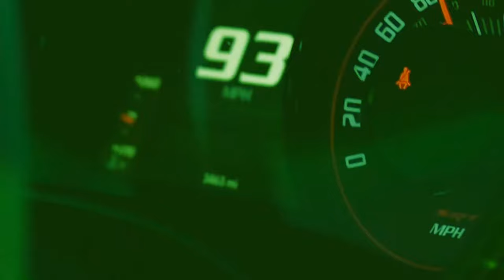NBA YoungBoy - Did It Again [Music Video]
★ BNC Records Presents: NBA YoungBoy - Did It Again
Directed + Edited by BNC Records
Song Produced by PlayboyXO
Director of Photography: BNC Records
Steadicam by BNC Records
Ex. Produced by BNC Records

★All visuals posted here are recorded & edited by me, under no circumstance should you post our content without direct permission from me.

★ I am not the official YouTube channel of YoungBoy Never Broke Again. All Videos Posted Here Are Fan-Made And Credited To Atlantic Records/Never Broke Again LLC Recording Artist "Kentrell DeSean Gaulden" aka "NBA YoungBoy".

★Channel INFO
Treyblowin is a freelance channel where you’ll see a mixture of new Hip Hop Music releases from YoungBoy Never Broke Again & other artists which our team will edit videos of the respective artist carefully to give you better feeling when you are listening to the music also we will try to add educational value to Hip Hop community music so we think you would be feeling way better in our channel against playing the music with image and without any information related to post in other channels.

★We always ensure the rights from the respective labels, music, to post their content, we make sure always to protect their rights and their interests and we strictly follow the contracts and licenses that we signed with them.

★All content here is protected and not free to use, you should always contact our team or respective labels if you use this content to, edit, review.